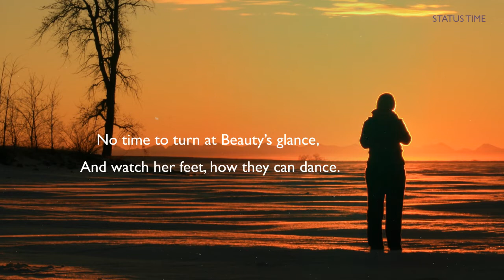Leisure Poem By William Henry Davies - ( Life Poetry )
leisure poem by william henry davies